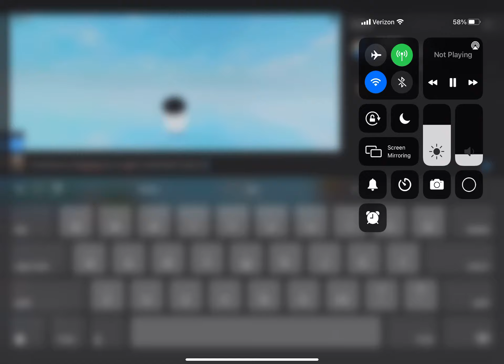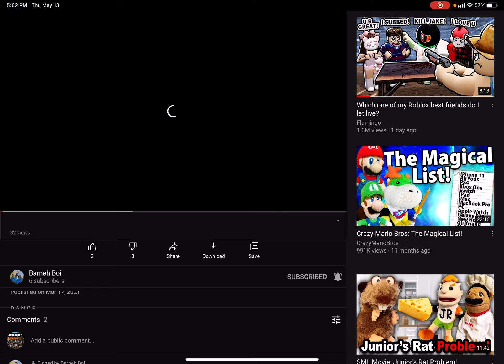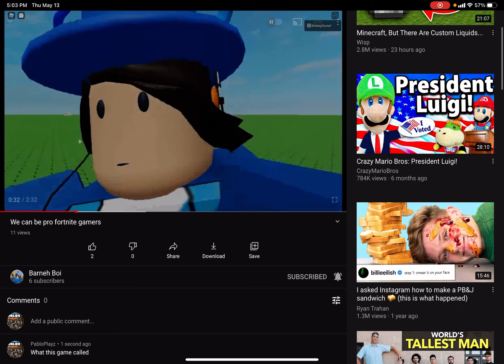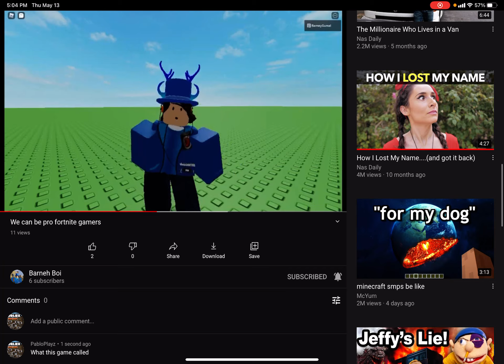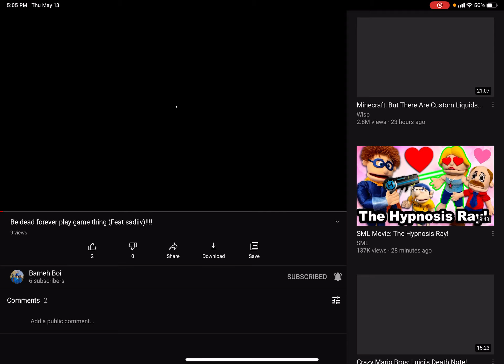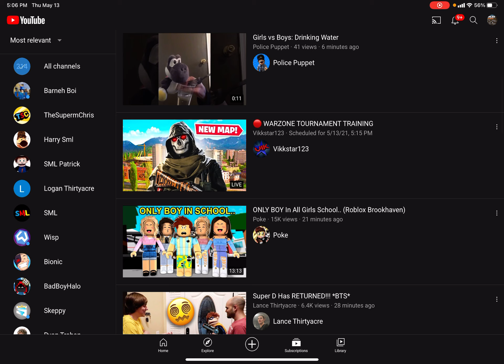Sub to Barney not the other one I shouted out